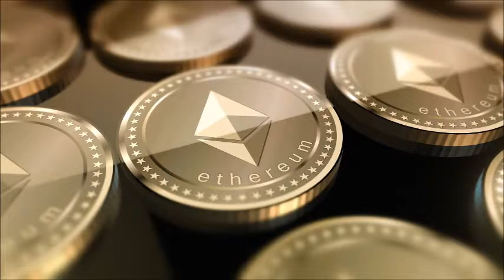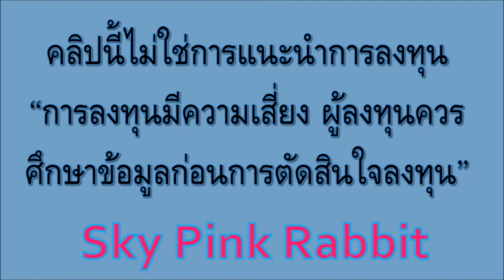Ethereum คืออะไร?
Ethereum คืออะไร? Ethereum เริ่มพัฒนาในปี พ.ศ.2556 โดยโปรแกรมเมอร์ชาวรัสเซีย-แคนาดา ชื่อ วิตาลิก บูเตอริน (Vitalik Buterin) ซึ่งคยเป็นทีมพัฒนา Bitcoin ต่อมาได้เริ่มระดมทุนในปีถัดมา และเมื่อวันที่ 30 กรกฎาคม 2558 โครงข่าย Ethereum ได้เปิดใช้งาน
    Ethereum เป็นบล็อกเชนสำหรับการทำสัญญาอัจฉริยะแบบโอเพนซอร์ซ โดยมีคริปโทเคอร์เรนซีเป็นสกุลเงินหลักชื่อ อีเธอร์ (Ether) ใช้สัญลักษณ์ (ETH หรือ Ξ) สำหรับราคาการคลาดของ Ethereum เป็นสกุลเงินดิจิทัลที่มีมูลค่าสูงอันดับ 2 รองลงมาจาก Bitcoin
    Ethereum มีรูปแบบเป็น Open Source ที่อนุญาตให้ทุกคนเข้ามาพัฒนาสร้างแอปพลิเคชันต่าง ๆ ที่ไม่ต้องมีตัวกลางขึ้นมาบนเครือข่าย Ethereum แอปพลิเคชั่นเหล่านี้ถูกเรียกว่า "Decentralized Application" หรือ "Dapps"  นอกจ่ากนี้ Ethereum เป็นระบบการเงินแบบไม่รวมศูนย์เป็นรูปแบบหนึ่งในการใช้งานที่เป็นที่นิยมบนโครงข่าย Ethereum ที่ผู้ใช้สามารถฝากถอนเงิน กู้เงิน หรือได้ดอกเบี้ยโดยที่ไม่ต้องมีคนกลางหรือธนาคาร Ethereum ยังมีการใช้งานในการสร้างและแลกเปลี่ยนโทเคนที่ไม่สามารถทดแทนกันได้ หรือเอ็นเอฟที (NFT) ที่ใช้สำหรับการแลกเปลี่ยนซื้อขายผลงานทางศิลปะในลักษณะเดียวกับการซื้อขายภาพเขียน